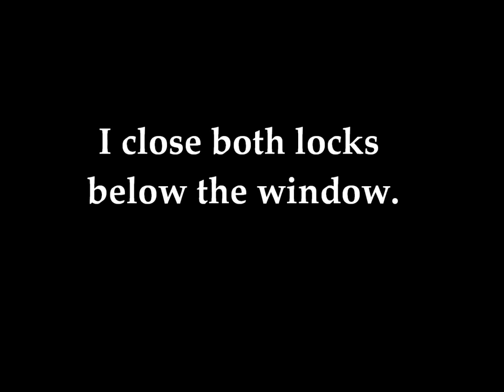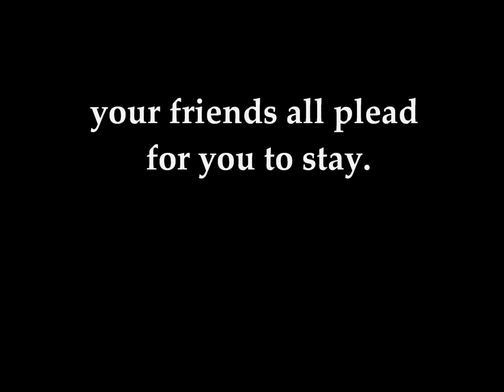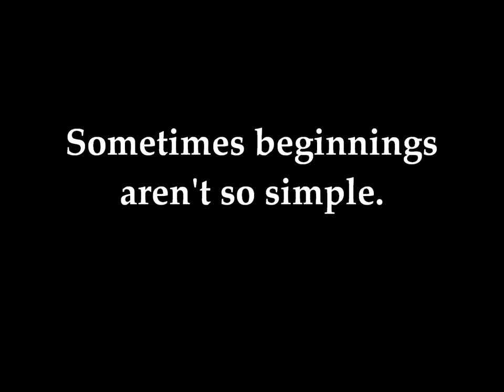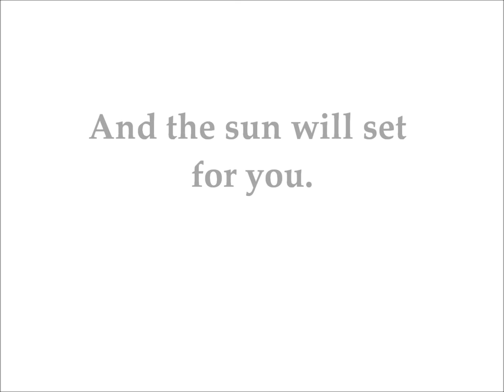Linkin Park - "Shadow Of The Day" Lyrics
Lyrics to Linkin Park's single "Shadow Of The Day" from their third studio album "Minutes To Midnight" produced by Rick Rubin. :) If anyone has any ideas on more videos, leave them in the comments!